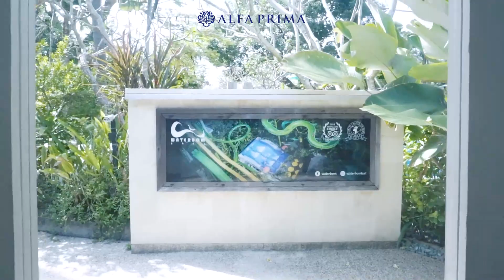ALFA PRIMA MELALI 2023 | NGAKAK HABISSS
Ini nih keseruan para staff Kampus Alfa Prima saat kegiatan refreshment minggu kemarin!

Coba tebak, mimin keliatan nggak di video ini? 😄